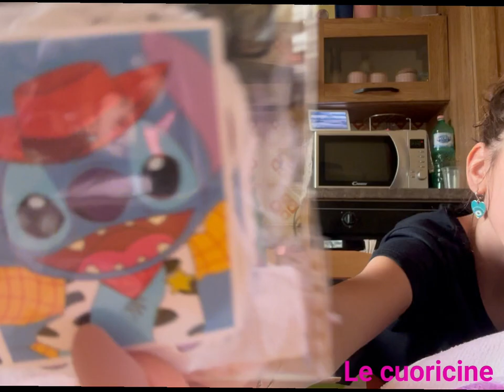Shein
Qui troverete i link: Bilancia Da Cucina Elettronica Digitale Con Display Lcd - Grammi E Once (10 Kg / 1 G) Per La Misurazione Esatta Degli Ingredienti Da Cucina O Da Forno

Tween girls copertura con cappuccio e fantasia arcobaleno unicorno stampato per le vacanze al mare

Set di 5 shorts carini con stampa a cuori, righe, lettere e fiori per ragazze adolescenti

1 pezzo Asciugamano da spiaggia o da bagno super morbido con disegni a cartone animato

1 pezzo Tappetino da bagno rosa sicuro, tappetino da doccia con fori di drenaggio, tappetino da bagno in materiale PVC morbido e ecologico, con ventose, adatto per stanza da doccia / vasca da bagno, disponibile in molteplici colori e taglie (Scegli la tua taglia), tappetino antiscivolo da bagno, tappetino da vasca, tappeto per ingresso interno, decorazioni e accessori per il bagno, tappetino da doccia

Scarpe da donna rosa con punta rotonda senza chiusure comodo nonna con con fiocco per qualunque occasione
Ho scoperto prodotti incredibili su SHEIN.com, venite a vederli!

50 pezzi di adesivi creativi fai da te divertenti con Stitch per auto e moto, adesivi per casco, adesivi per la casa impermeabili